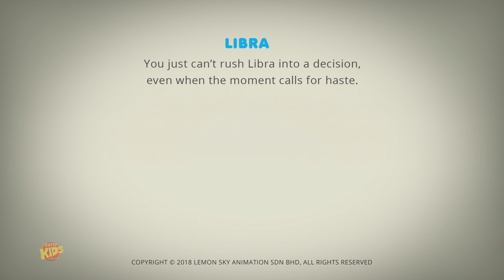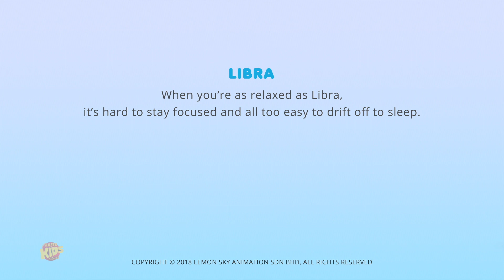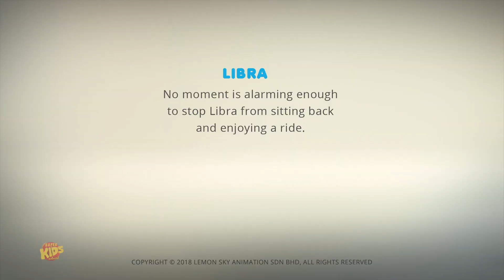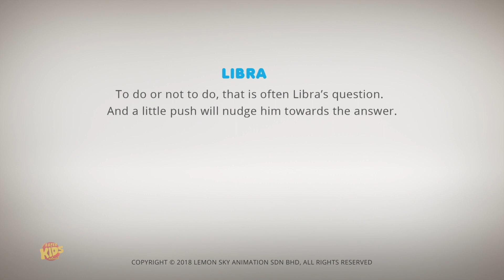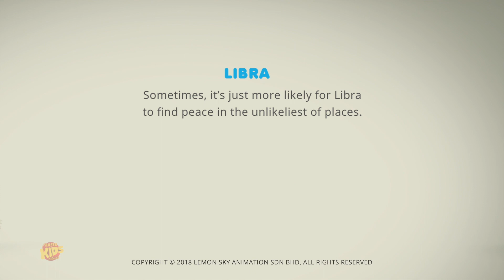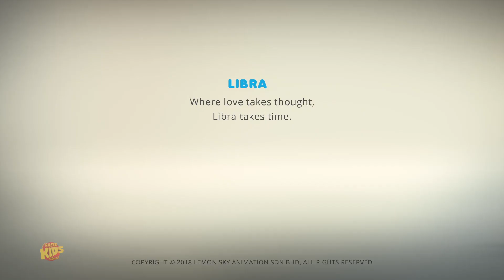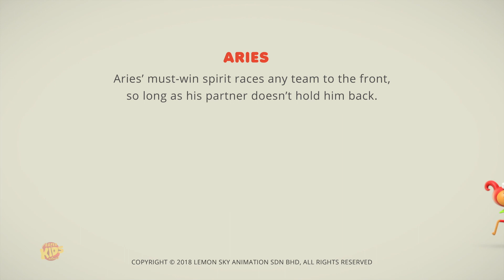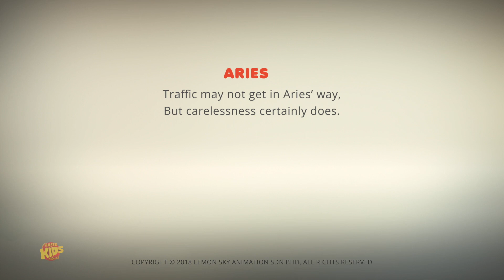mèo kan't chờ | Phim hoạt hình AstroLOLogy | Hài hước cho trẻ em | video vui nhộn | Kitty Kan't Wait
thưởng thức video hoạt hình chiêm tinh vui nhộn dành cho trẻ em và vui chơi với những con vật ngộ nghĩnh.